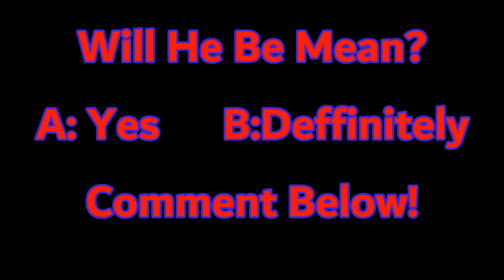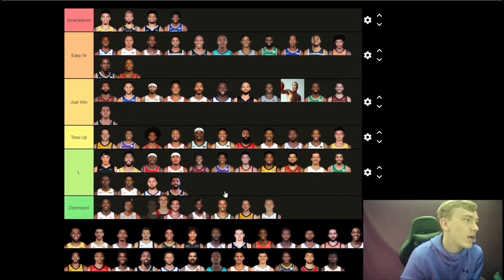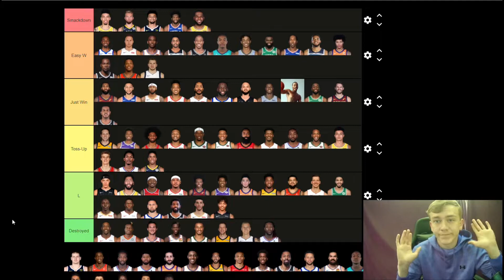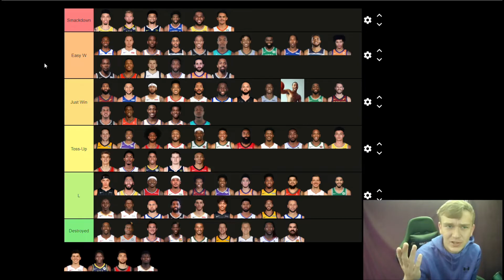What NBA Players Could I Beat In a Fight???(Finale)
Welcome to the finale of what NBA players could I beat in a fight. Today I take on Trae Young, Zion Williamson, Lebron James, and many more.

Watch Video -